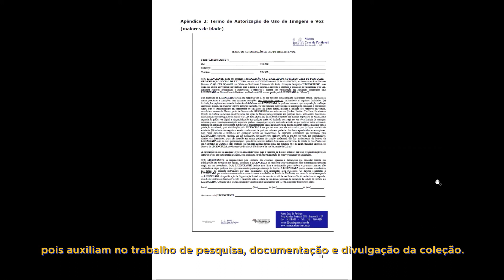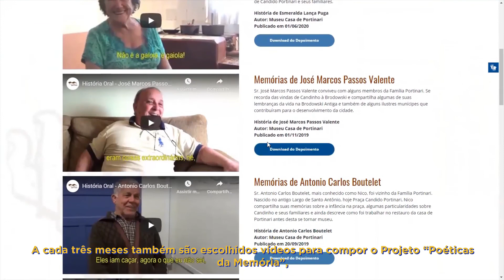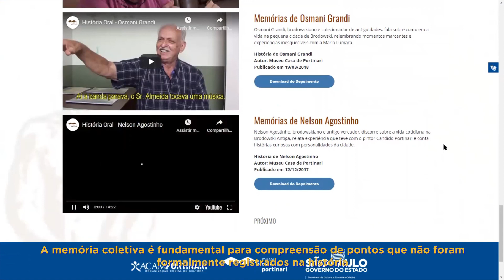50 anos em Documentos | Projeto de História oral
CulturaEmCasa Quando falamos em memória, a coleta de depoimentos é considerada um dos recursos fundamentais para a compreensão da vida histórica e social. Conheça o Projeto de História Oral, do Museu Casa de Portinari, e saiba como ele contribui com a missão do equipamento.